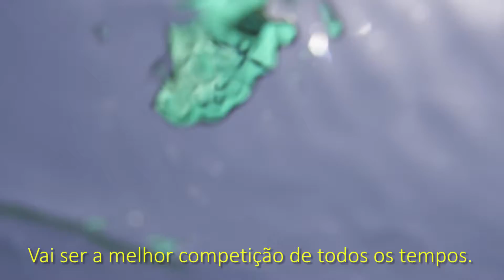CBVela TT:R - Youth World Slalom Championships 2017 - O início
Bons ventos.